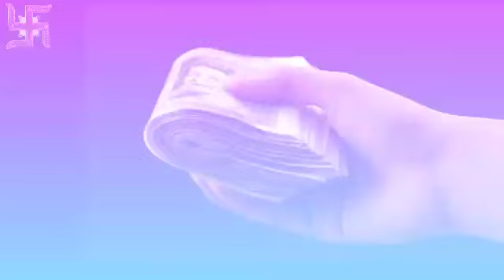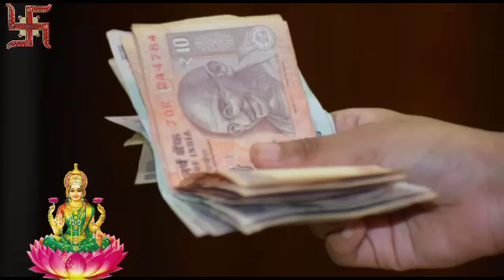লাগে টাকা দেবে গাছ? money bag ভর্তি রাখতে এই গাছটি ঘরের ভিতর লাগান।।